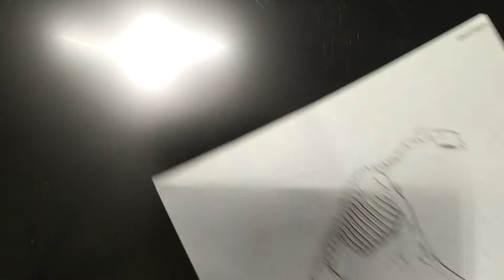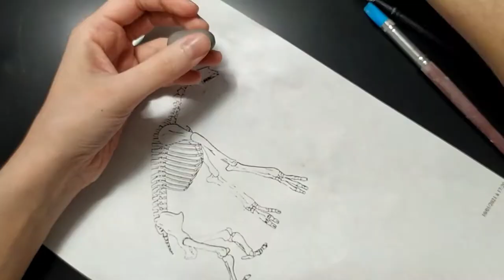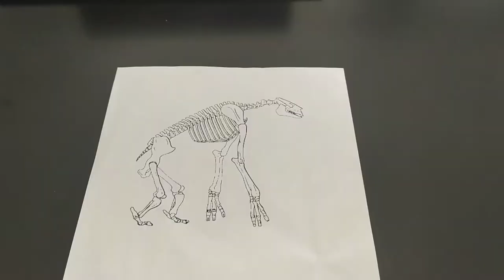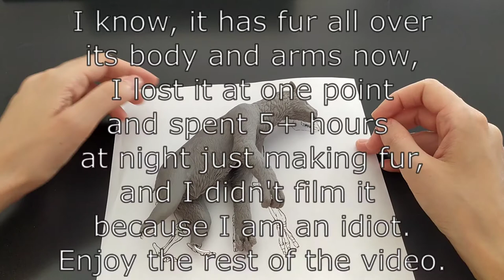Sculpting an extinct creature: Chalicotherium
Here is the sculpting process of a Chalicotherium using Sculpey polymer clay.

Chalicotheres were relatives of horses, rhinos and tapirs. They went extinct about 3.6 milion years ago.